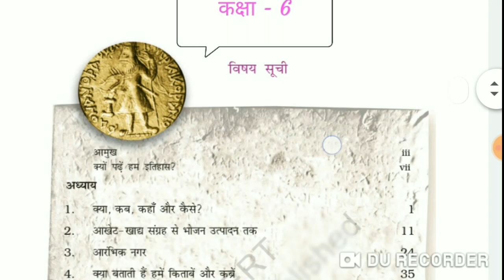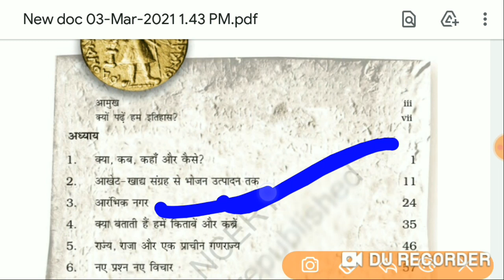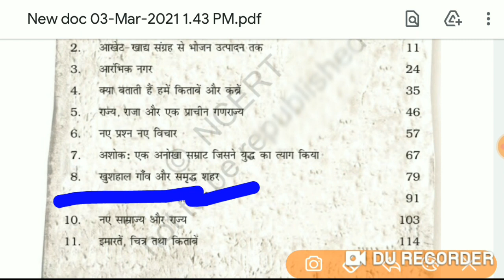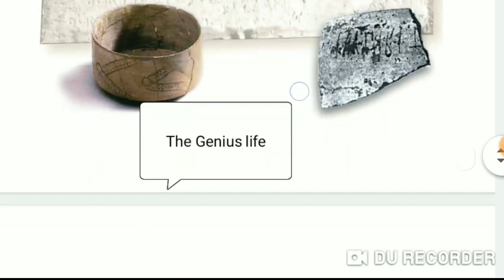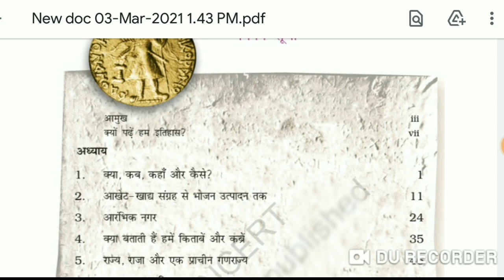class 6 history syllabus, class 6 history in Hindi, class VI itihaas hamara atit, the genius life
class 6 history chapter 1, class 6 history, class 6 history chapter 8, class 6 history chapter 9, class 6 history chapter 10, class 6 history chapter 2, class 6 history chapter 6, class 6 history chapter 7, class 6 history chapter 5, class 6 history chapter 3,

१कक्षा - 6

विषय सूची

आमुख क्यों पढ़े हम इतिहास?

अध्याय

1.

क्या, कब, कहाँ और कैसे?

2. आखेट-खाद्य संग्रह से भोजन उत्पादन तक

3. आरंभिक नगर

4. क्या बताती हैं हमें किताबें और कळे

6. नए प्रश्न नए विचार

7. अशोक: एक अनोखा सम्राट जिसने युद्ध का त्याग किया

8. खुशहाल गाँव और समृद्ध शहर

9. व्यापारी, राजा और तीर्थयात्री

10. नए साम्राज्य और राज्य

11.

इमारतें, चित्र तथा किताबें

iii

vii

11

24

35

46

57

67

79

91

103

114

5. राज्य, राजा और एक प्राचीन गणराज्य NORT published:

The Genius lifeC
Class
Class - 6

Why should we study history?

Chapter

1.

What, when, where and how?

2. Food - from food collection to food production

3. Initial city

4. What books and books tell us

6. New questions, new ideas

7. Ashoka: A unique emperor who renounced war

8. Happy village and prosperous city

9. Businessmen, Kings and Pilgrims

10. New Empires and States

11.

Buildings, pictures and books

iii

vii

11

24

35

46

57

67

79

91

103

114

5. State, King and an Ancient Republic NORT published:

The Genius life